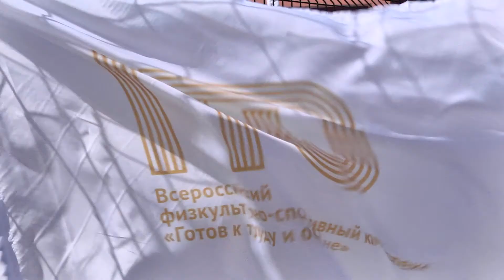Студенты ВГУ сдали нормативы ГТО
В течении трех месяцев, с февраля по апрель, 1500 студентов Воронежского госуниверситета активно участвовали в сдаче нормативов Всероссийского физкультурно-спортивного комплекса «Готов к труду и обороне»